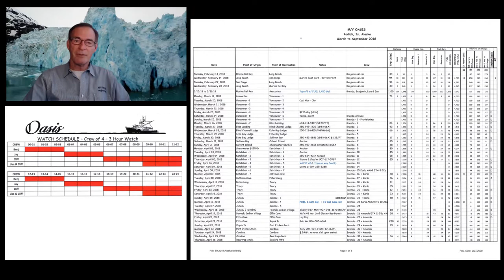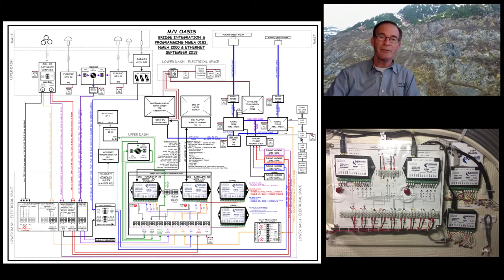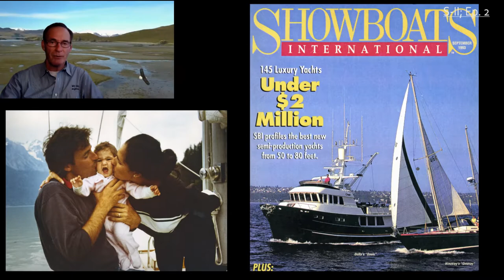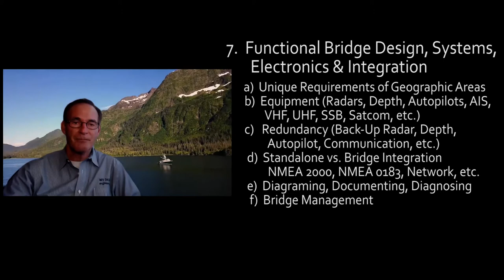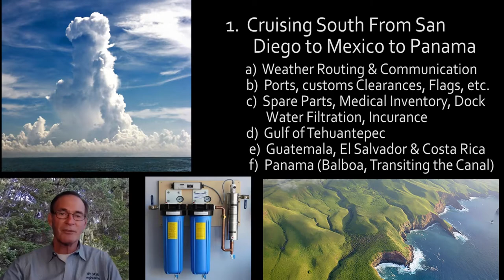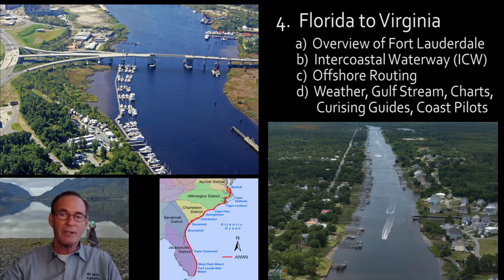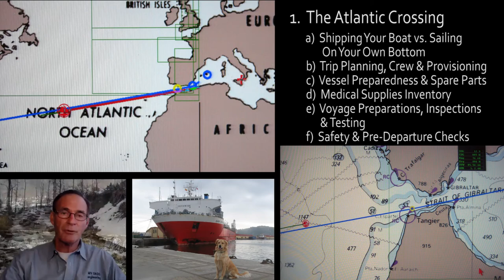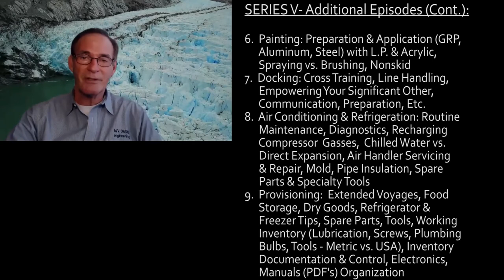An Achievable Dream Trailer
Long Range Expedition Cruising Trailer